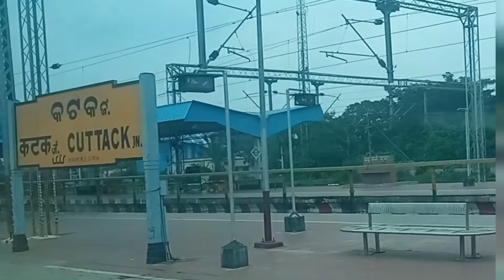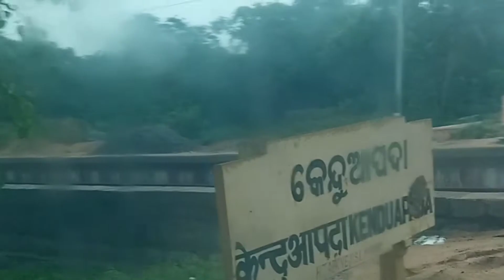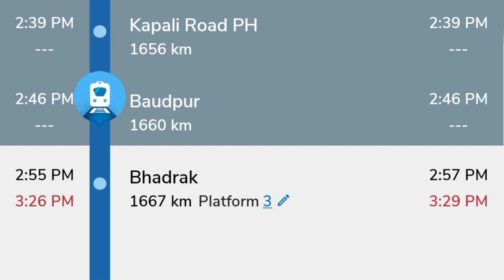First Time journey in 3rd AC Yesvantpur Howrah Fast Special express EP 3